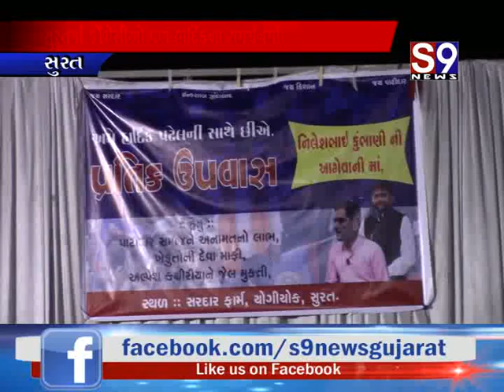Surat : કોંગ્રેસીઓ હાર્દિકના સમર્થનમાં - ધૂન સાથે પ્રતીક ઉપવાસ અને રક્તદાનનું આયોજન